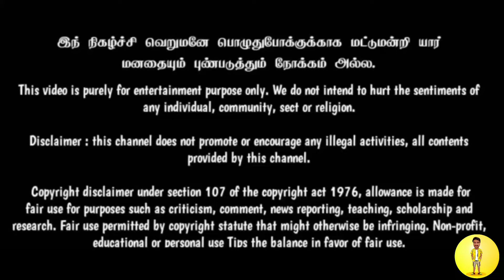Arabic Kuthu Roast | Beast | Anirudh Roasted | Anirudh copied Arabic kuthu | Reviling the Reality